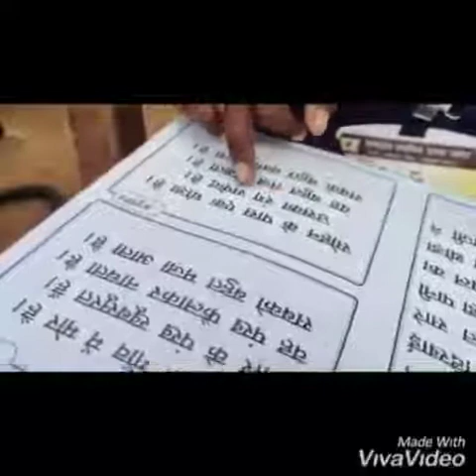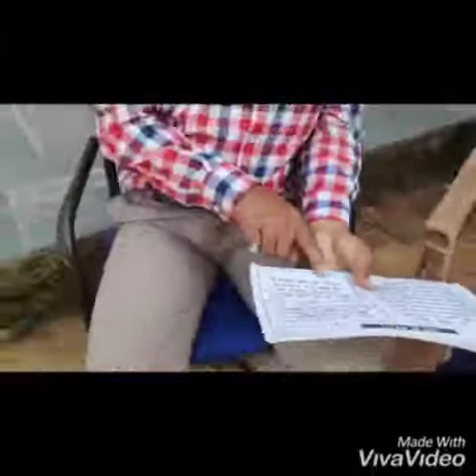CI 101 वाचन अभियान